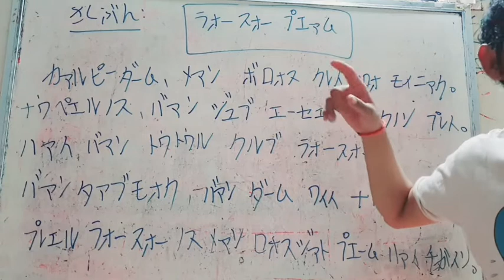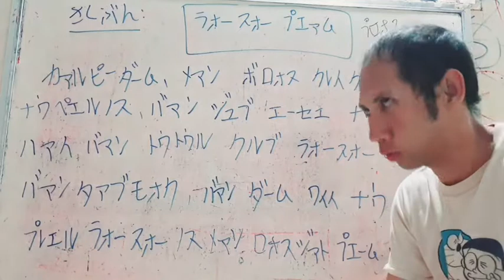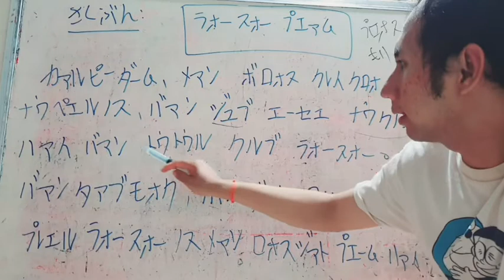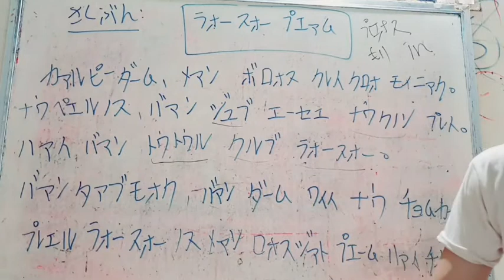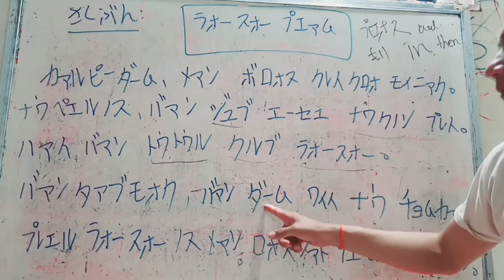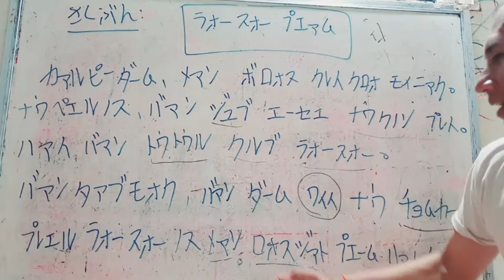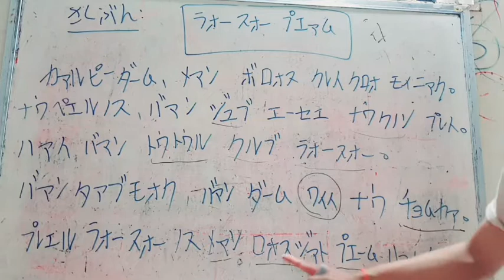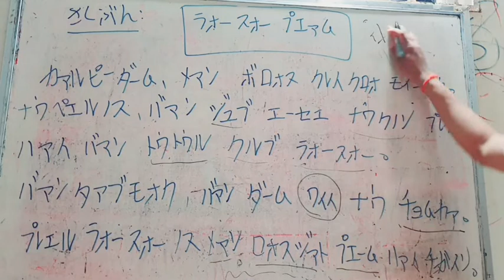作文:甘い瓜→1